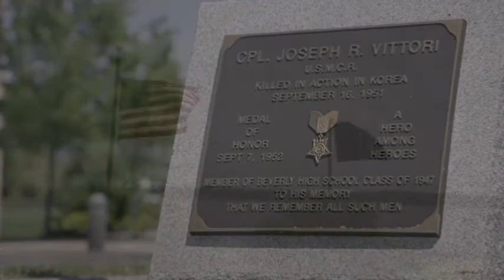Tribute to Corporal Joseph Vittori (Medal Of Honor Netflix)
Tribute to Corporal Joseph Vittori
Medal Of Honor
Episode 6
Netflix

In the Memory of
Corporal Joseph Vittori USMC
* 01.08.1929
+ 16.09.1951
The Pride of Beverly, Massachusetts, USA.
As a fellow soldier I salute You.